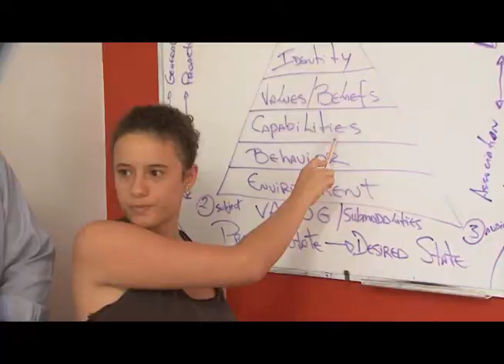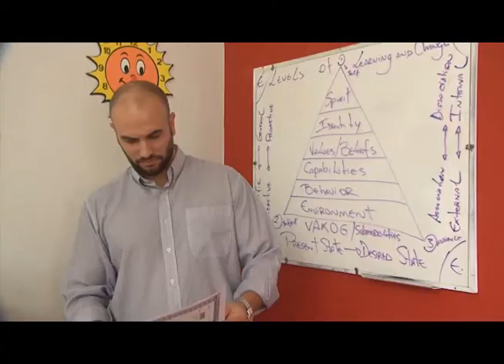WIZARD 30 01 2015